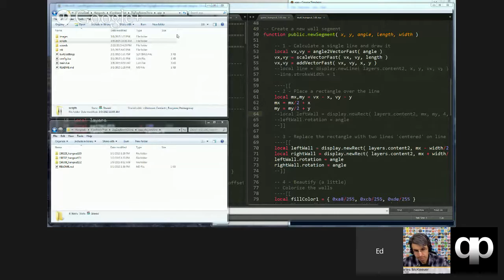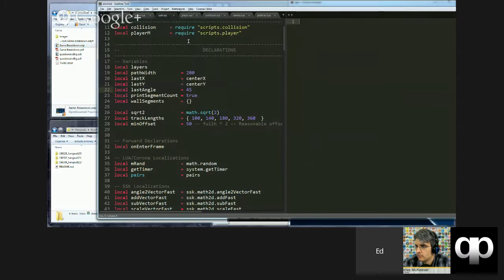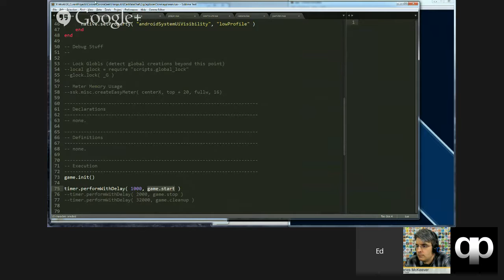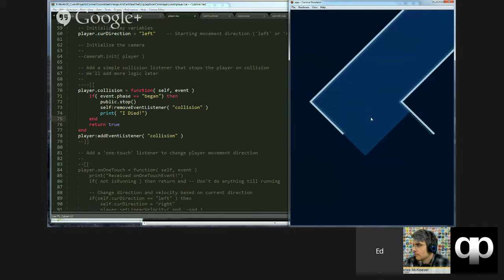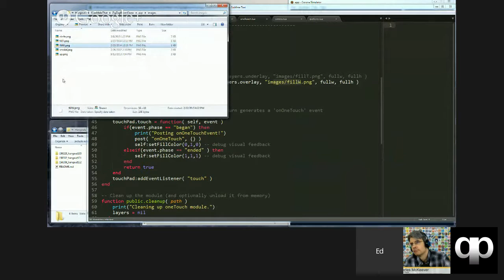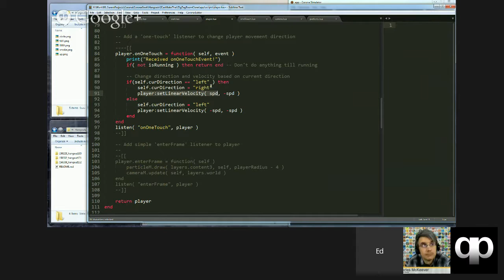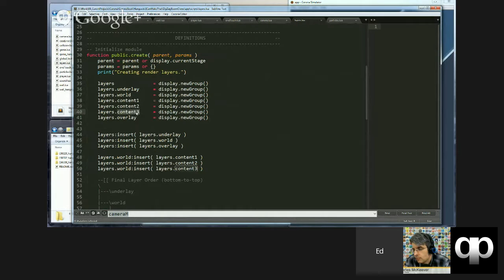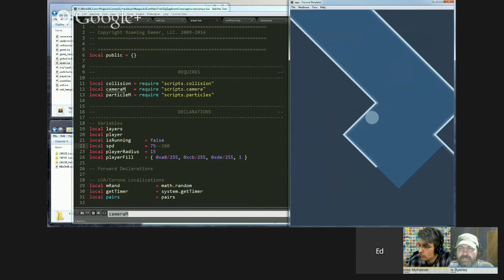Corona Geek #132 - Game Design Part 4 - Adding A Player, Touch Inputs, and Camera Movement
During last week’s Hangout Walter Luh joined us to discuss the recent announcement that Corona SDK is now free. We also continued our game design series with a look at the 2D math required to create walls at a 45 degree angle.

This week we added a player object, explored touch inputs, and created camera movement for our endless runner game.

Each week we’ll be adding new pieces to our game. Download the code from the repo and follow along

*February’s Corona Geek Games Winner Announced*
Congratulations to Noah Malewicz from ChunkyApps ) for being this month’s high score winner. Noah scored 368 on Crossy Road and earned himself a $50 gift card.

*March’s Game – Let’s Play*
The new game for March is Zig Zag Boom, which is also the game we are breaking down in our endless runner game development series. ZZB is available on iOS and Android.

To compete in this month’s Corona Geek Games, the rules are simple. Play the game for a high score, then share a photo / screenshot of your score on the Corona Geek Facebook wall ) for a chance to win. Download Zig Zag Boom now and start playing. Good luck!

*Suggest a game for Corona Geek Games.*
The game can be yours or someone else's. Games that play for high score on iOS and Android work best.

Your 5 star ratings help us grow the community.